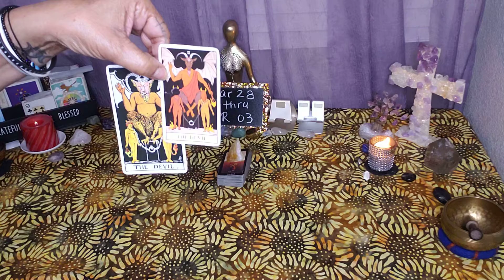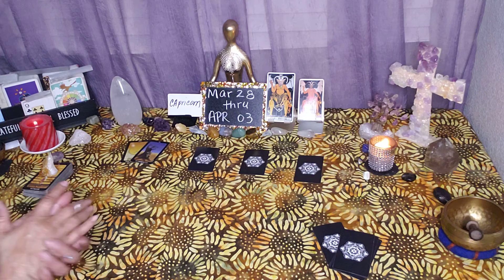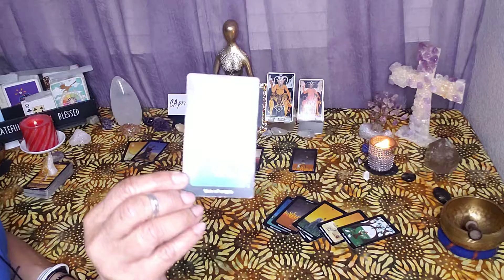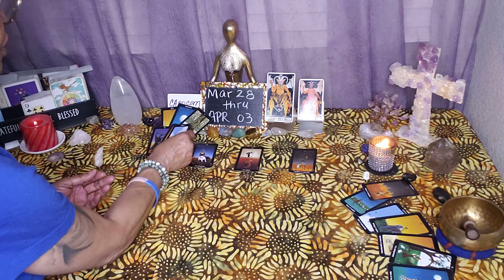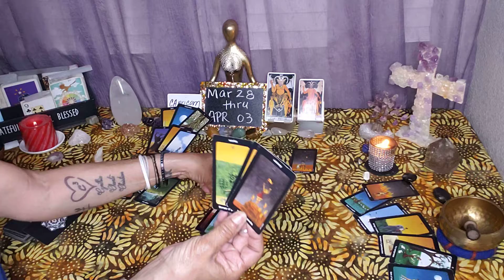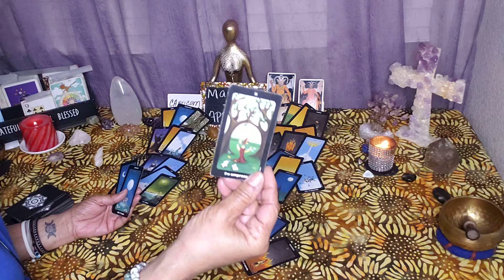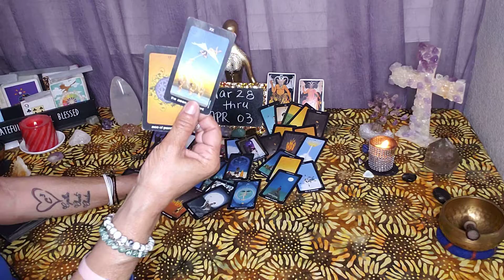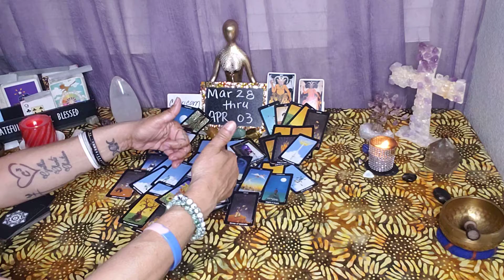Capricorn ♑ Week of 3/28/2022. It's all about Self, Work, Success, & Victory baby!!